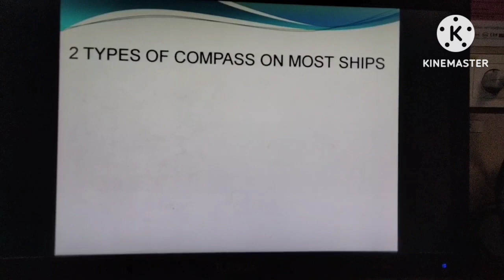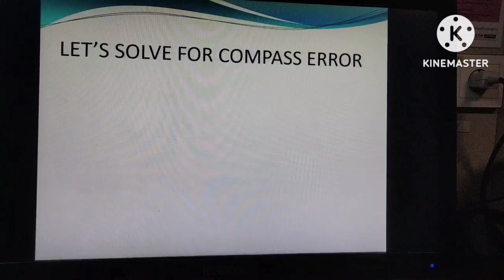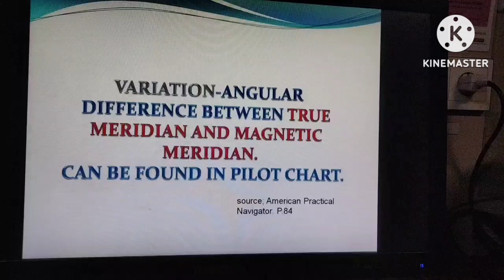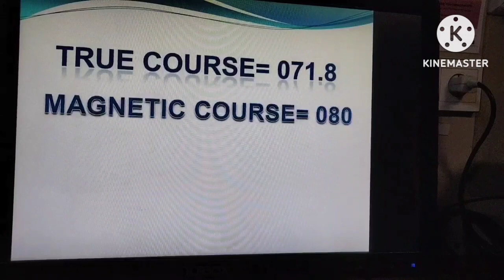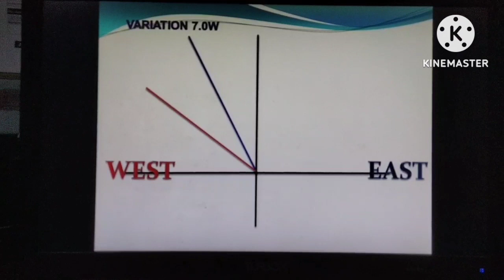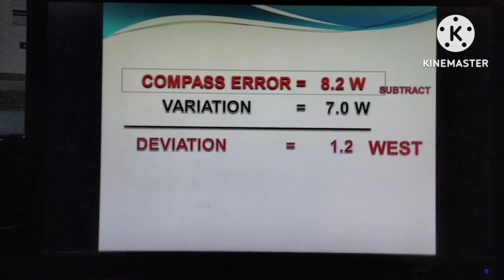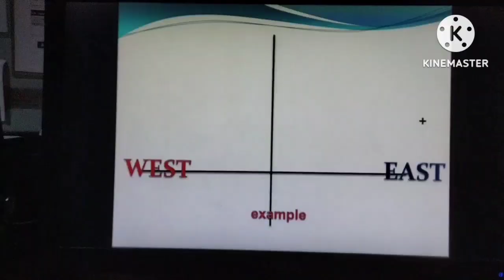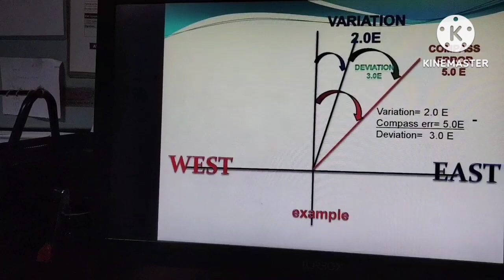Magnetic Compass Error and Deviation Calculation